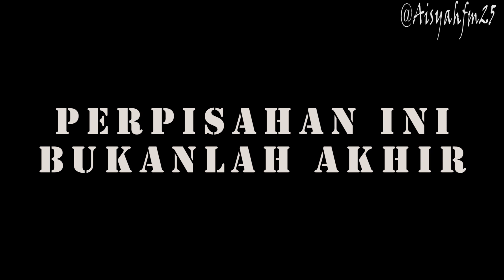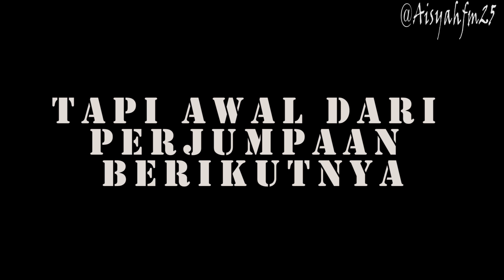KEHIDUPAN MAHASANTRI ASRAMA ARUN 2019| NON REGULER MA'HAD UIN AR-RANIRY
Assalamu'alaikum
Hai teman-teman, perkenalkan nama saya Firda Mardiana. Saya merupakan salah satu mahasantri asrama Arun Mahad Ar-raniry non reguler 2019.